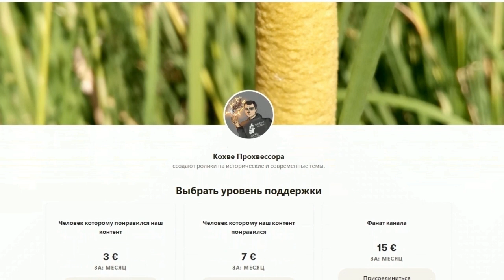Бесерман. Удмурты. Долгий путь к свободе.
Поддержи Кохве Прохвесора: 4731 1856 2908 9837
Монобанк: 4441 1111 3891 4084
00:00 Просьба о поддержке канала.
00:21 Вступление.
01:51 О госте.
02:27 Ник гостя.
04:06 Этногенез удмуртов.
06:03 Слово "ары".
07:51 В какой период чувствовалось влияние волжских булгар на бесерменов.
10:04 Влияние волжских булгар на религию удмуртов.
12:13 Куала.
13:27 Христианство. Московское наступление на удмуртов 16 век.
16:21 Идель-Урал.
19:08 Когда прекратилось сопротивление россии. В какой форме Удмуртия вошла в составе российской империи.
22:21 Национальное возрождение.
24:20 "Софин".
25:27 Как развивались национальные движения во времена революции 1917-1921 гг.
29:15 Фиктивная автономия в составе РСФСР.
31:09 Коллективизация.
32:36 1958 г. уничтожение удмурского языка.
35:44 Как удмурты встретили перестройку?
40:04 90-е годы для удмуртов.
44:03 Удмуртия сегодня.
46:38 Как война в Украине повлияла на Удмуртию.
49:03 Каким Бесерман видит будущее Удмуртии.
54:04 Окончание.